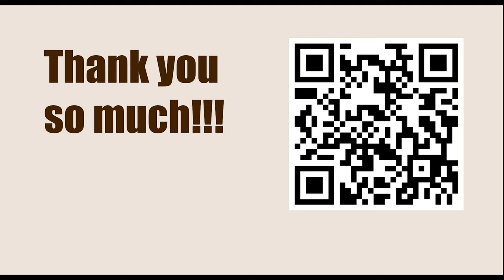Titled Tuesday 28th March Early 2023 - Round: 11 || Kiril Alekseenko vs Aireza Firouzja